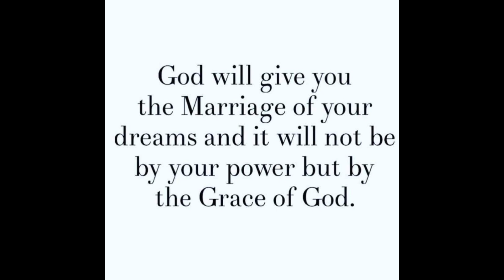GODLY THOUGHT FOR THE WEEK.(13- 18th November, 2023)